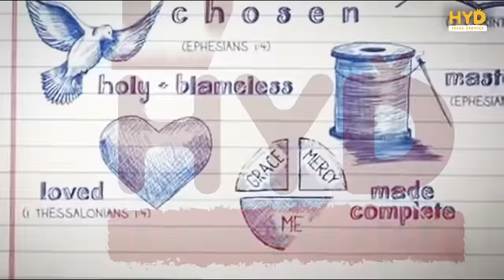Watoto HYD | HE IS NOT HERE; HE HAS RISEN!